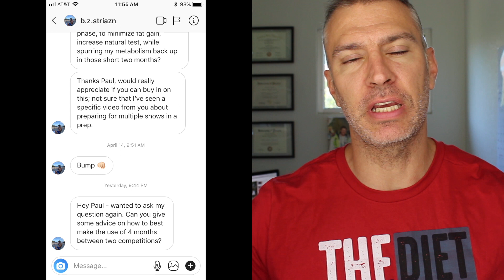Contest Prep | Time Between Competitions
What should you do with the weeks and months between competitions? This is a period of time where body fat can be put on easier, but also a time when the body can get leaner with the correct approach.